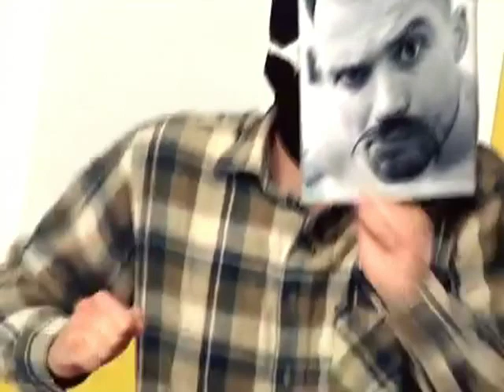ГАВРИК та СИШ в програмі "ДЕНЬ з MTV" MTV UKRAINE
Необрізане відео про відвідини двох парубків міжнародного музичного каналу